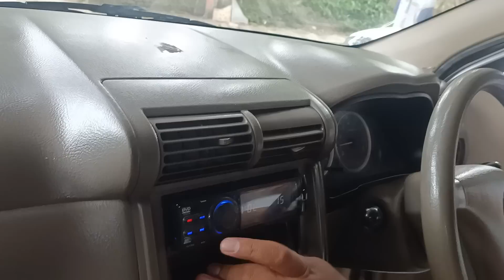WA. 0852-2852-7009 DAIHATSU XENIA Li VVT-i TAHUN 2007 | 72.500 NEGO !!!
Pada kesempatan kali ini kami menjual DAIHATSU XENIA Li VVT-i TAHUN 2007 yang kondisinya BAGUS MURAH !!!